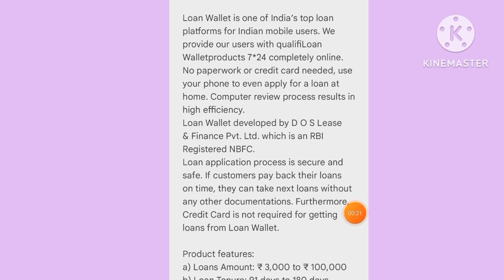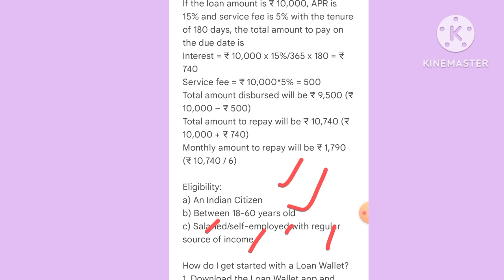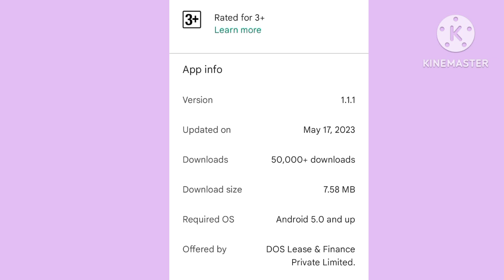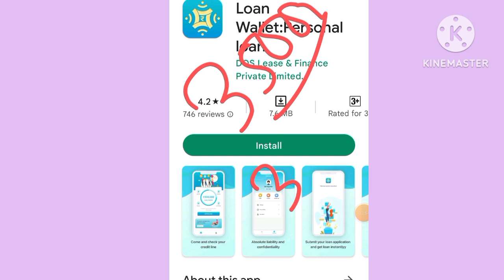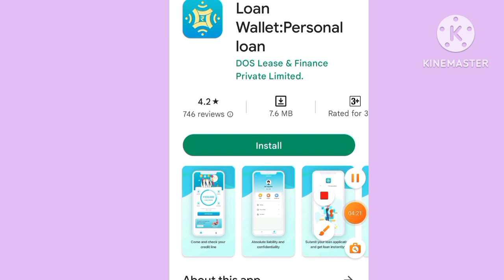Loan wallet personal loan Rs,6000 card limit instant melegi only 5 minutes mai all information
zype instant loan app 2023
zype instant loan kaise le
loan app
personal loan
loan
zype personal loan app
instant loan app
instant loan
instant personal loan
zype lone app
lon app
loan aap
app loan
new app loan 2023
new instant loan app 2023
loan app 2023 new
best loan app 2023
loan app
loan
new loan
2023 new loan app
best loan app
instant loan

important notice..